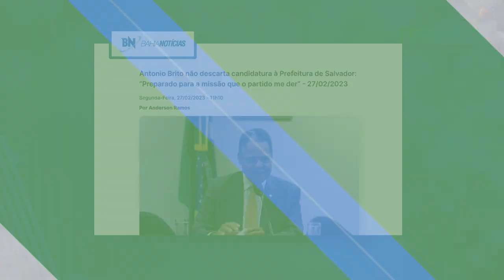Antonio Brito não descarta candidatura em Salvador: "Dá sempre aquela sensação que vou ser prefeito"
Falar de política gera debate e tensão, mas também promove cidadania. Em um momento em que há uma forte discussão sobre os limites da democracia, quando os ânimos estão acirrados, nada melhor do que observar as nuances da cena política e dos atores que constroem o dia a dia de Salvador, da Bahia e do Brasil. É esse o contexto em que nasce o “Projeto Prisma”, o novo podcast do Bahia Notícias, que vai ao ar às segundas-feiras, às 16h, no YouTube e no dia seguinte fica disponível nas principais plataformas de streaming da internet.